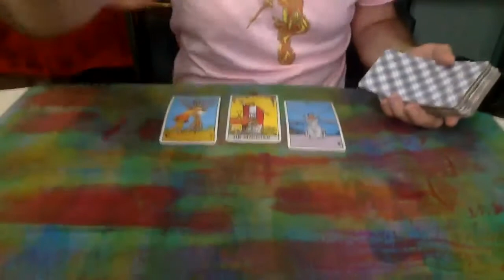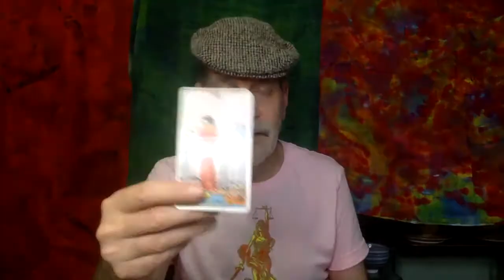Pisces OCTOBER 2021 Tarot | Pisces 2021 Horoscope | Pisces Tarot Reading